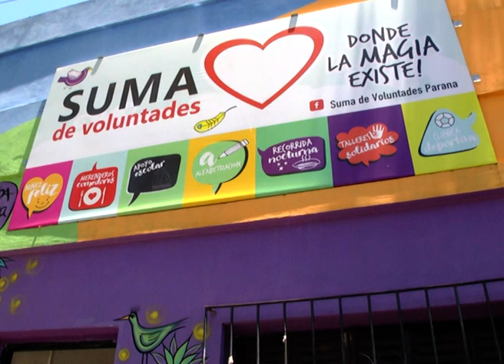Suma de Voluntades entregará 960 juguetes a niños de tres barrios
Como todos los años, Suma de Voluntades organizó una campaña solidaria para que los niños de diferentes barrios reciban su regalo navideño. Para colaborar había que "apadrinar" a un niño y donar el juguete que pidió, supo Elonce TV